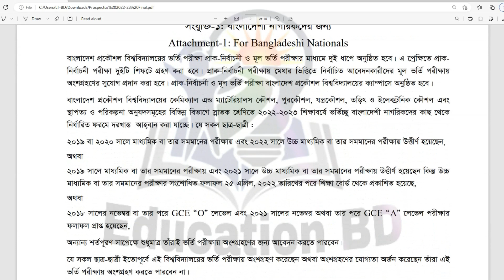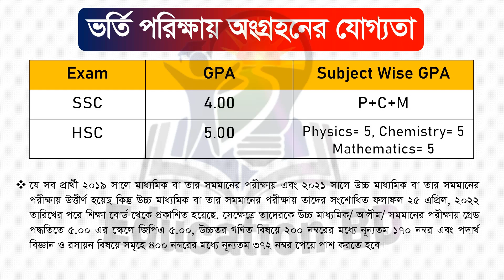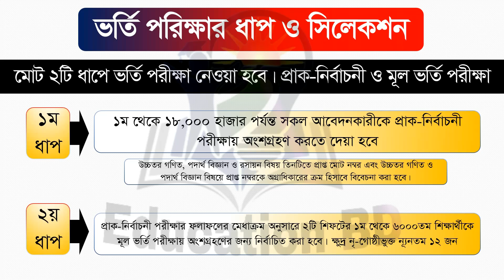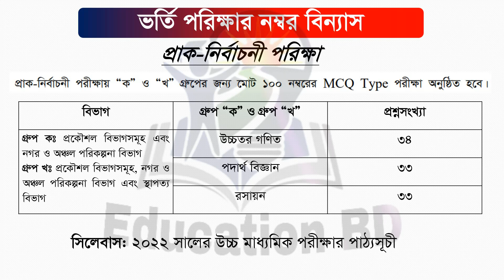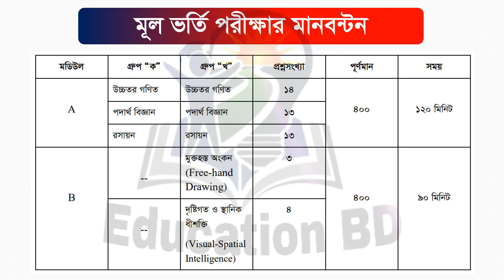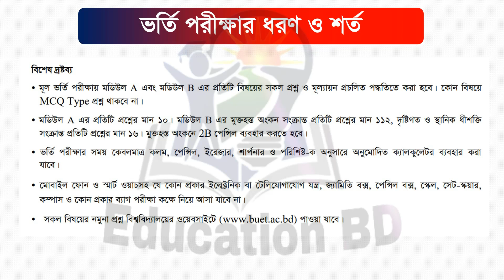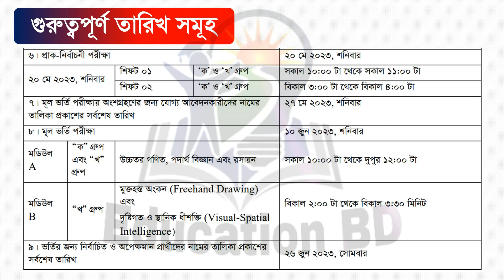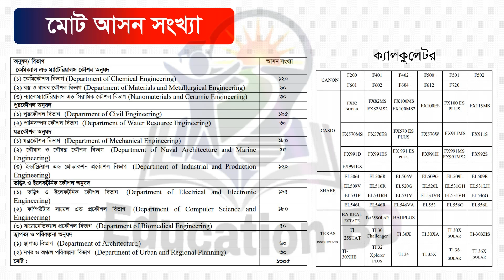Breaking 🔥 BUET Admission Circular 2022-23 Published। বুয়েট ভর্তি বিজ্ঞপ্তি ২০২৩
Hi Guys,

🛑কপিরাইট সতর্কতা:-
Education BD..